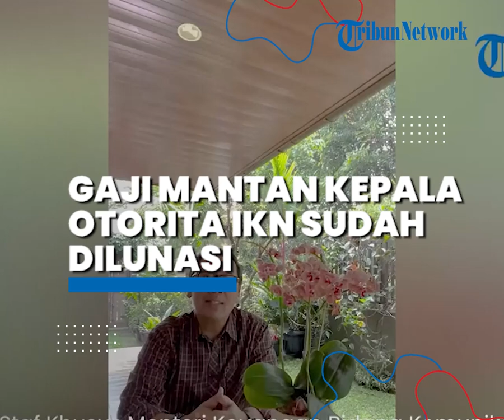Kemenkeu Pastikan Gaji Mantan Kepala Otorita IKN Sudah Dilunasi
TRIBUN-VIDEO.COM - Kementerian Keuangan (Kemenkeu) memastikan gaji pimpinan Otorita Ibu Kota Nusantara (IKN) sudah dibayarkan.

Hal ini merespons isu yang beredar bahwa Kepala Otorita IKN Bambang Susantono dan Wakilnya Dhony Rahajoe mundur karena gajinya tak lancar.

Staf Khusus Menteri Keuangan Bidang Komunikasi Strategis Yustinus Prastowo mengakui pembayaran gaji terhadap pengurus Otorita IKN memang sempat tertunda.

Hal ini karena belum ada ketentuan yang mengatur.

Setelah aturan pelaksana terbit, pemerintah langsung membayar gaji beserta rapel kepala hingga pegawai Otorita IKN.

"Hak keuangan pimpinan dan staf OIKN sudah tuntas diselesaikan," kata Yustinus, dikutip dari Kompas.com, Selasa (4/6/2024).

Adapun hak keuangan pengurus Otorita IKN diatur dalam Peraturan Presiden (Perpres) Nomor 13 Tahun 2023.

Jika ditotal, besaran gaji untuk kepala Otorita IKN mencapai 172 juta per bulan.

Sebelumnya, mantan Kepala Otorita IKN Bambang Susantono curhat bahwa dirinya baru mendapatkan gaji setelah 11 bulan menjabat.

Bahkan, para karyawan Otorita IKN belum digaji selama berbulan-bulan lantaran masih menunggu Perpres tentang Hak Keuangan Eselon I.

Hal itu disampaikan dalam rapat dengar pendapat antara Komisi II DPR dan Otorita IKN pada April 2023.

Video curhatan Bambang pun viral menyusul keputusannya mundur dari jabatannya.

Namun dalam surat pengunduran diri yang diajukan kepada presiden, ia tidak mencantumkan alasan mundur. (Tribun-Video.com)